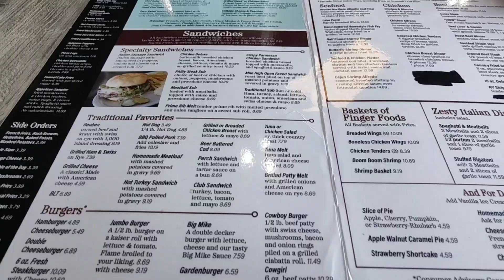Church Lunch Mall Marina